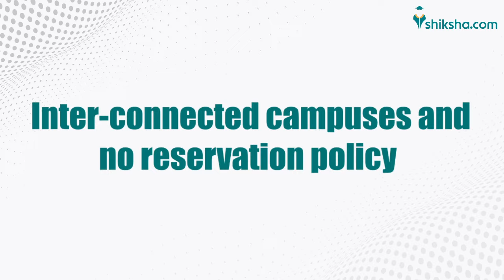BITS Pilani| How to Crack BITSAT With 300+ Marks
Birla Institute of Technology and Science, Pilani was founded in 1964. BITS also has campuses in Goa, Hyderabad, and Dubai. Birla Institute of Technology and Science Pilani is accredited by NAAC with a 'A' grade and ranked fifth in Pharmacy by NIRF 2022. The BITS Pilani Rajasthan Deemed University is UGC-accredited and offers UG, PG and PhD courses in Pharmacy, Management, Engineering and other fields through 13 departments. Know from Atishay Jain, Student at BITS Pilani about some internal information about BITS Pilani.

This video will give insights on
00:34 – Intro
00:35 – 2:14- BITS Pilani admission process
2:15 – 4:07- Inter-connected campuses and no reservation policy
4:08- 6:08- BITSAA global network
6:09 – 7:47- Practice School Allocation System
7:48- 10:57- Life of a student at BITS Pilani
10:57- 14:03 - Hub of Entrepreneurship and New Venture Creation (NVC)
14:03 – 17:45- Internships, placement and exchange programs
17:45 – 19:58- Which campus of BITS Pilani is the best?
19:58- 20:10 – outro